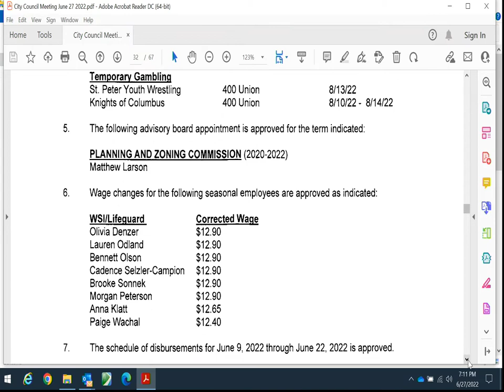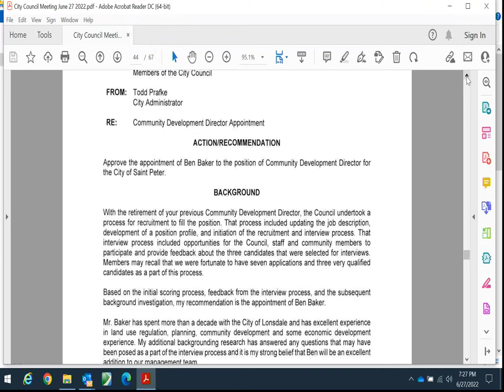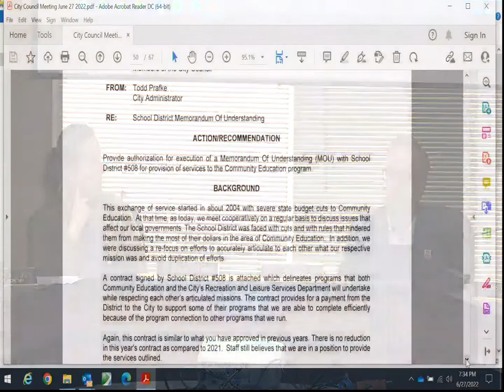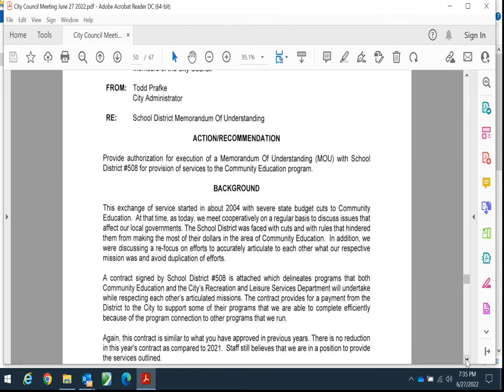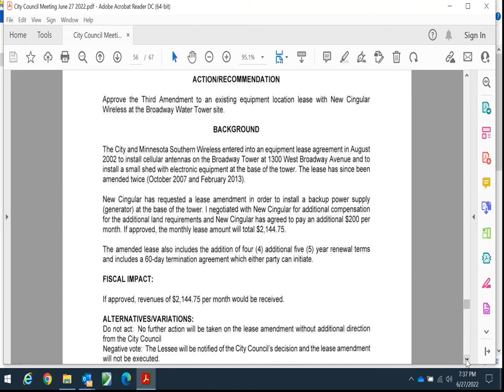June 27, 2022 City of Saint Peter, MN Council Meeting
City of Saint Peter, Minnesota, City Council Meeting held on Monday, June 27, 2022.  Agenda items include: Fire Station Bid Package #2 Award; Community Development Director Appointment; Cambria Lease Assignment; Community Education Memorandum Of Understanding; New Cingular Wireless Lease Amendment.